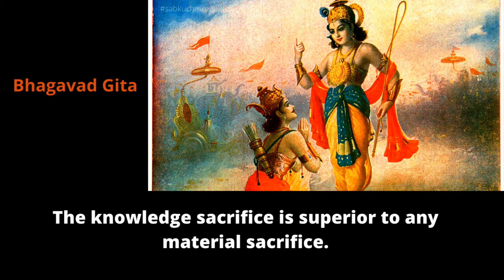Daily Quotes - Inspirational & Motivational - 57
bhagavad gita quotes in english,
bhagavad gita quotes english,
gita quotes

The Bhagavad Gita (भगवद् गीता, "The Song of God"),often referred to as the Gita, is a 700-verse Hindu scripture that is part of the epic Mahabharata (chapters 23–40 of Bhishma Parva).
The Gita is set in a narrative framework of a dialogue between Pandava prince Arjuna and his guide and charioteer Krishna. At the start of the Dharma Yudhha (righteous war) between Pandavas and Kauravas, Arjuna is filled with moral dilemma and despair about the violence and death the war will cause in the battle against his own kin.He wonders if he should renounce and seeks Krishna's counsel, whose answers and discourse constitute the Bhagavad Gita. Krishna counsels Arjuna to "fulfill his Kshatriya (warrior) duty to uphold the Dharma" through "selfless action".[web 1][3][note 1] The Krishna–Arjuna dialogues cover a broad range of spiritual topics, touching upon ethical dilemmas and philosophical issues that go far beyond the war Arjuna faces.

The Bhagavad Gita presents a synthesis of Hindu ideas about dharma, theistic bhakti,and the yogic ideals of moksha.The text covers jnana, bhakti, karma, and Raja Yoga (spoken of in the 6th chapter) incorporating ideas from the Samkhya-Yoga philosophy.

The Bhagavad Gita is the best known and most famous of Hindu texts, with a unique pan-Hindu influence.The Gita's call for selfless action inspired many leaders of the Indian independence movement including Bal Gangadhar Tilak and Mahatma Gandhi; the latter referred to it as his "spiritual dictionary".